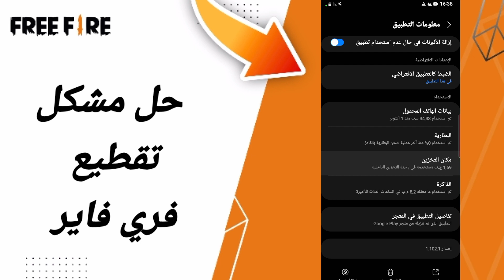كيفية طريقة حل مشكلة تقطيع فري فاير على تطبيق فري فاير FREE FIRE 2024